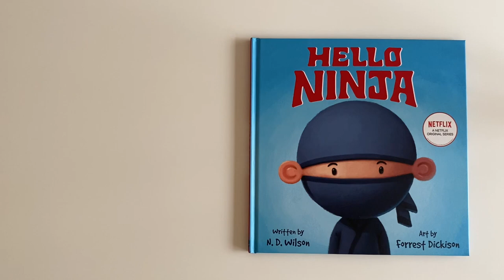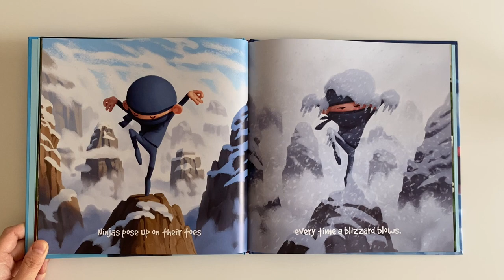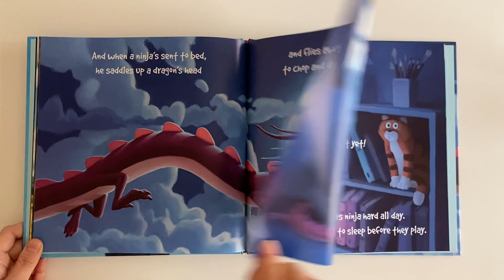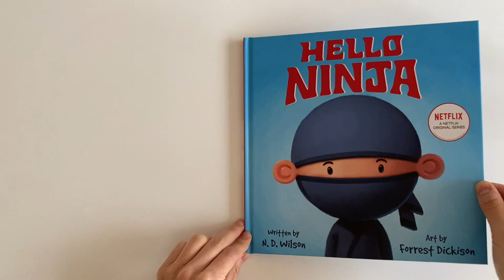Hello NINJA Book Read Aloud For KIDS!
Hello NINJA written by N.D. Wilson
You can purchase the book following this link!